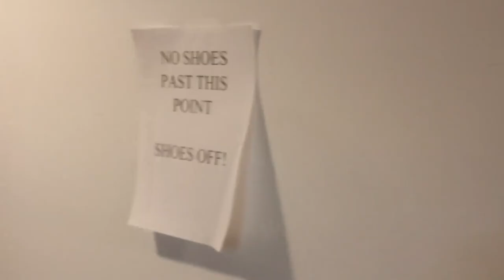Quang Milligan - Actor Demo Reel 2017